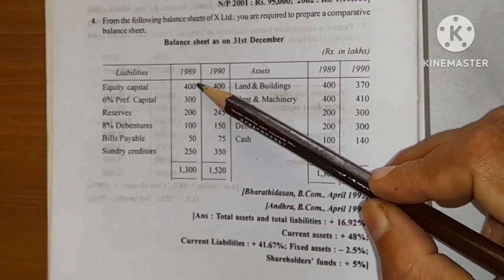financial statement analysis o.ex.4 part 1/comparative income statement/Healthy Education/comparativ